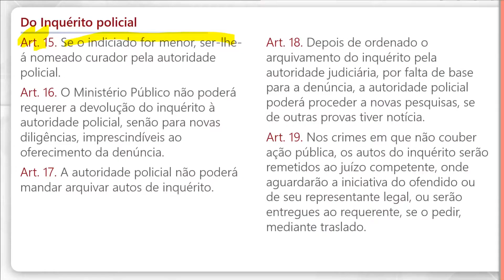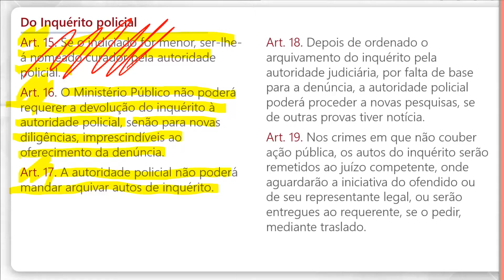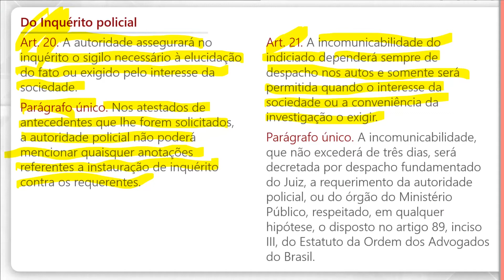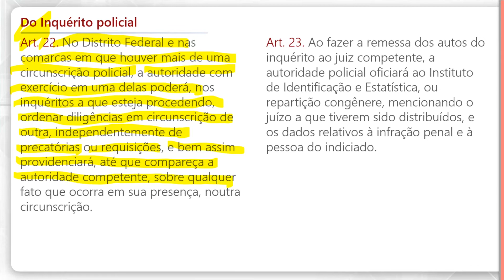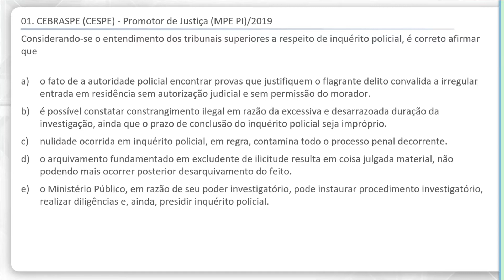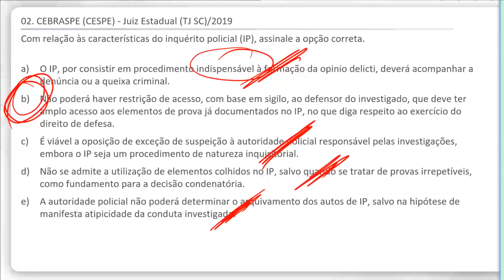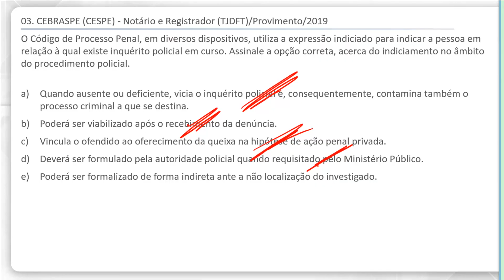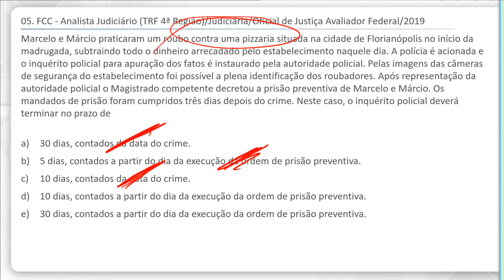Direito Processual Penal - Inquérito Policial - Conclusão, Arquivamento, Termo e Indiciamento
Seu sonho é ingressar na Polícia Civil? Então preparamos um guia fundamental, repleto de videoaulas grátis apresentando apenas conteúdos que caem nas provas, para que você fique muito mais perto da aprovação no próximo concurso.

Antecipe sua preparação para os concursos de Polícia Civil com o curso online que te leva à aprovação